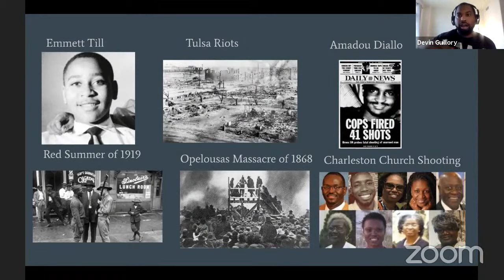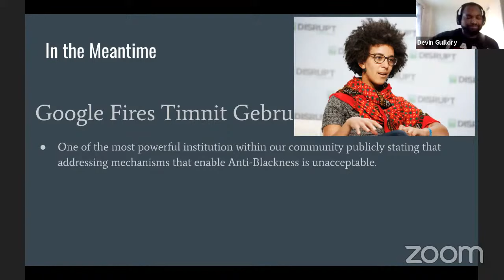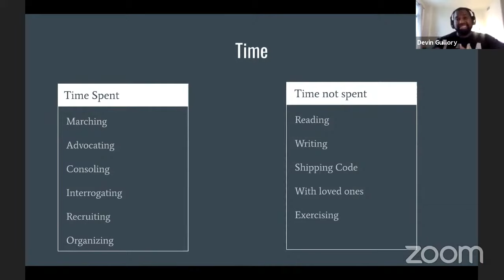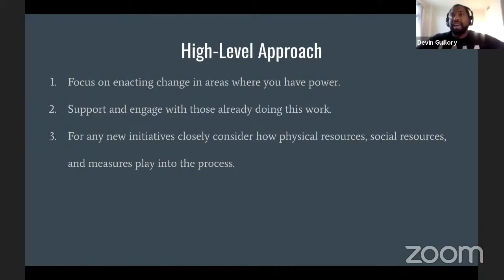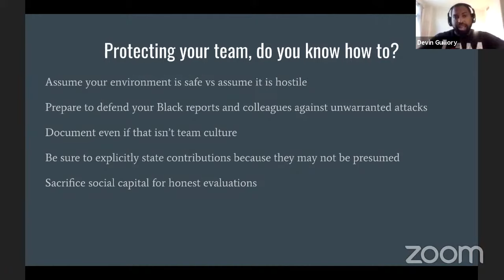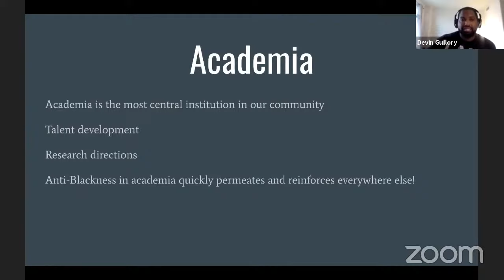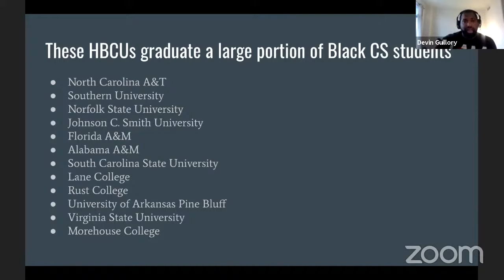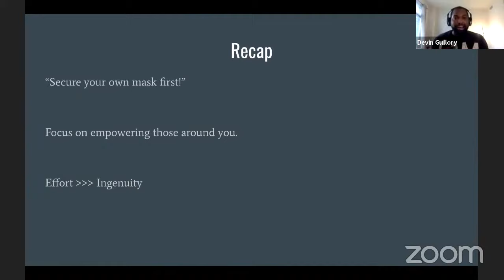Devin Guillory, Combatting Anti-Blackness in the AI Community (The Ethics of AI in Context)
Combatting Anti-Blackness in the AI Community

The creation of Artificial Intelligence technologies is a communal act. As such, which ideas, people, and technologies are developed are deeply rooted in societal structures that are rarely questioned or thoroughly examined by AI researchers. This talk will focus on mechanisms within the AI community that perpetuate or amplify Anti-Blackness, both within our community and our greater societal structures. From research agendas and funding sources to collaborations and job opportunities, there are countless places where inequality manifest within our community. In addition to describing where and how Anti-Blackness occurs this talk will share lessons learned from community organizing within the AI community and describe some immediate steps that can be taken to build a more just community.

Devin Guillory
Computer Science
UC Berkeley